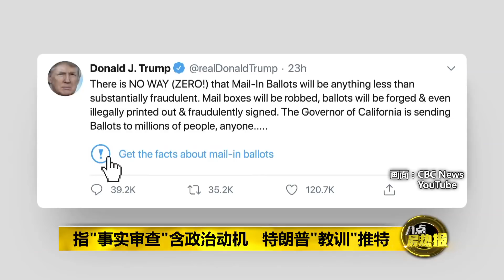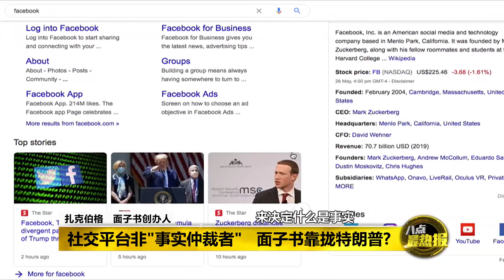八点最热报 29/05/2020 特朗普签字监管社交平台或违宪?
美国总统特朗普昨天以保护美国人的言论自由为由对推特大打出手，在白宫签署行政命令，监管社交媒体公司，结果推特和面子书两个科技龙头马上发声给予不同看法。